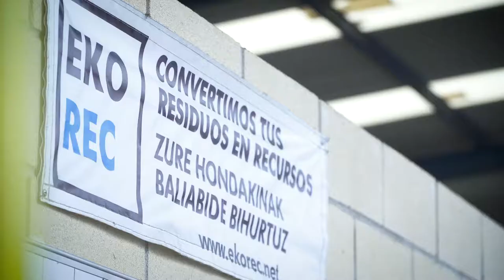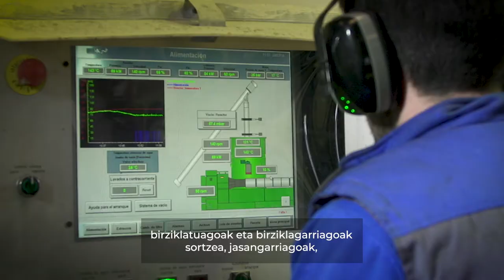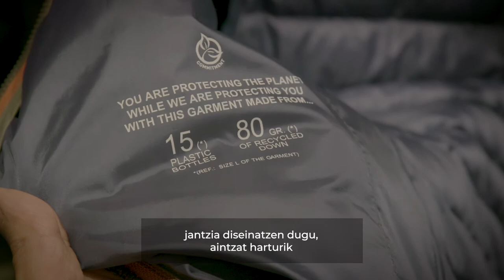Urak Dakarrena Proiektua- AZTI, EKO-REC eta ASTORE-k egindakoa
Bideoa Urak Dakarrena proiektua azaltzen du, itsas PET-aren bilduma, AZTIk bildutako proiektuaren hondar oinarria. Material hau EKO-REC-k egindako kalitate handiko poliester-zuntz bihurtzeko fase desberdinen bitartez berreskuratzen da, ASTOREek egindako kalitate handiko kirol-arropa fabrikatzeko erabiliko diren ehunetan.